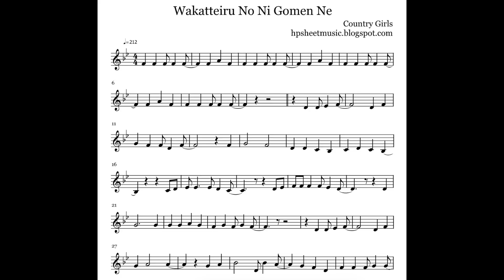[Sheet Music / 楽譜] Country Girls / カントリー・ガールズ Wakatteiru No Ni Gomen Ne / わかっているのにごめんね